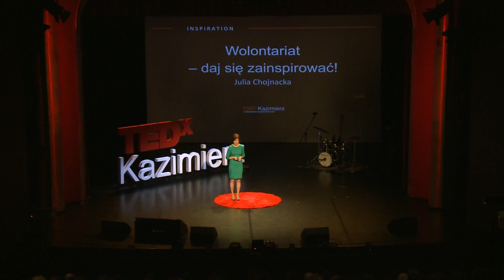Volunteering - Be Inspired! | Julia Chojnacka | TEDxKazimierz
Julia Chojnacka talks about why people should volunteer, how it can change their and other's lives for the better as well as her experiences and lessons learned.

Coordinator of numerous social projects. She trains and deals with counseling in the areas of volunteer management in organizations, setting up and running School Volunteer Clubs, teaches legal aspects of volunteering. She has many years of experience working with children and youth. She is a philologist and teaches Polish foreigners on an everyday basis.
She talks about why people should volunteer, how it can change their and other's lives for the better, and her  experiences and lessons learned